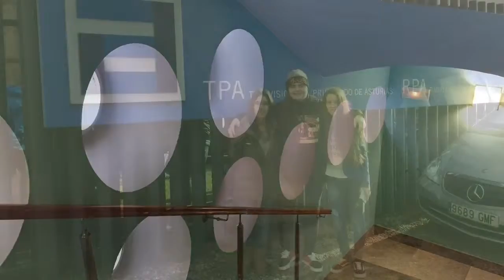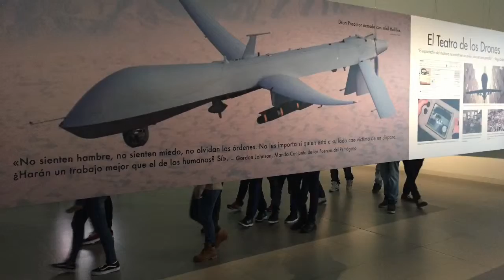Visita TPA y Centro de Arte Laboral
Visita con el alumnado de 3º ESO de EPV y 4º ESO Optativa Publicación Gráfica y Multimedia